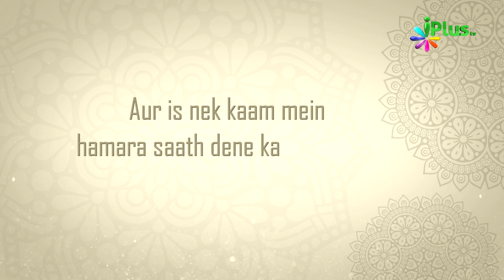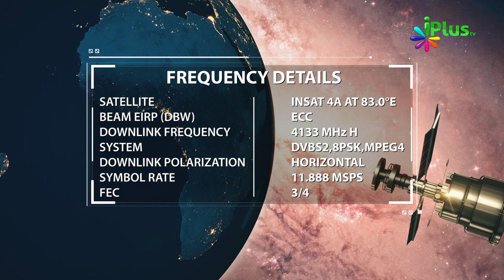iPlus TV Aur iPlus Ki Team - Shaikh Abdut Tawwab Muhammadi